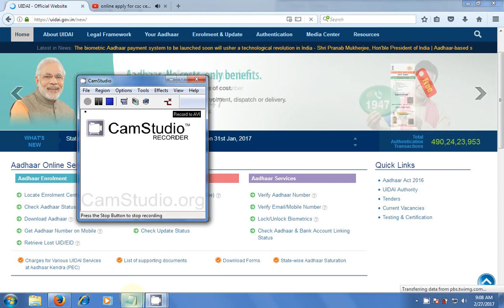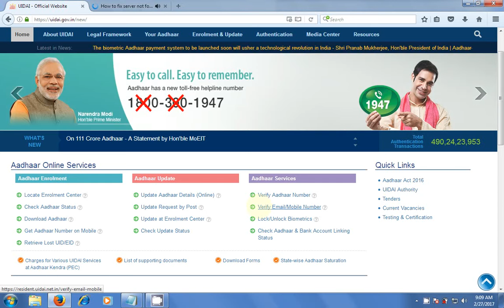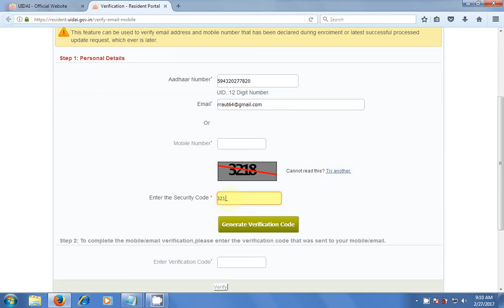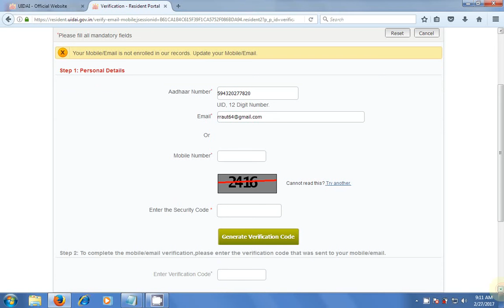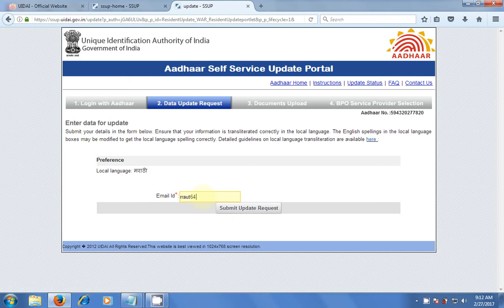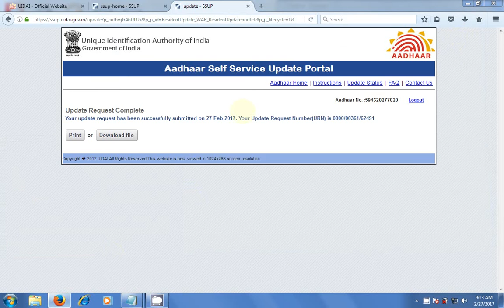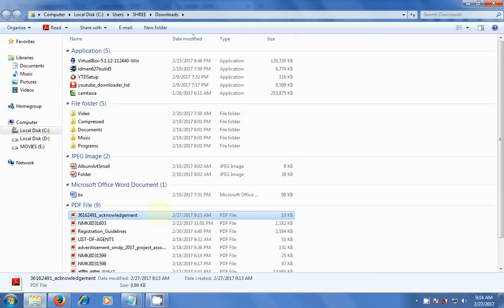how to update email to aadhar card